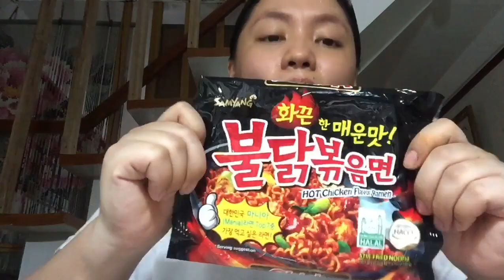SAMYANG HOT SPICY RAMEN | No water 🥵🥵🥴😅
Hi guyz,

God bless you po.. 🙇🏻‍♀️